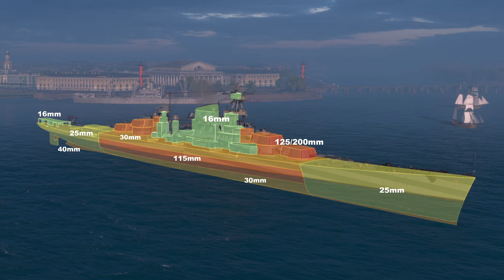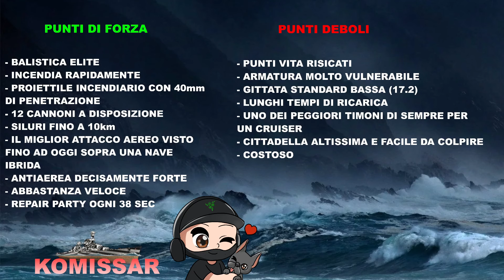KOMISSAR - Cruiser sovietico che colpisce a qualsiasi distanza - World of Warships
00:00 Intro
00:28 Battaglia
02:00 Incendi a valanga
07:18 attacco aereo speciale
16:25 Punteggio
17:20 Skill e moduli consigliati
18:52 Armatura generale
19:17 Schema cittadella
19:53 Bilancio finale
23:35 Aiuta il canale